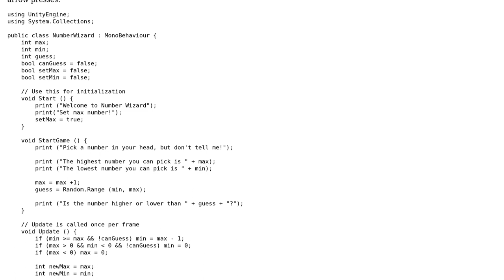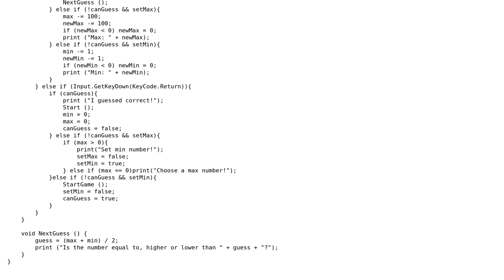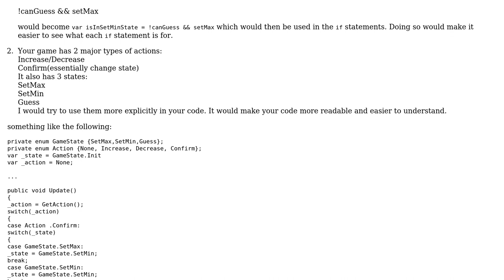Code Review: Number Wizard game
With thanks & praise to God, and with thanks to the many people who have made this project possible! | Content (except music & images) licensed under CC BY-SA | Music | Images & others | With thanks to user jozza710 user Jamal user Daniel Sokolov and the Stack Exchange Network Trademarks are property of their respective owners. You are responsible for your own actions.